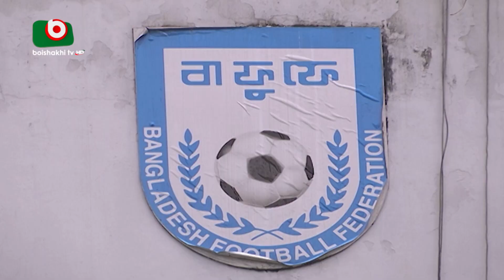'বিপিএল ফুটবলের দলবদল সম্পন্ন'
'বিপিএল ফুটবলের দলবদল সম্পন্ন' |  Saju | 23Aug24